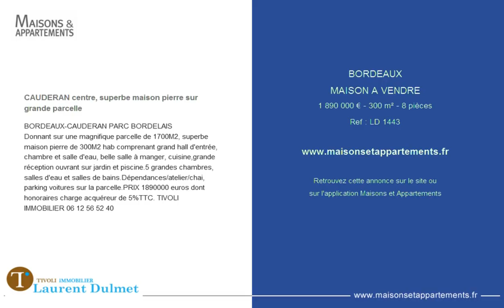BORDEAUX - MAISON A VENDRE - 1 890 000 € - 300 m² - 8 pièces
Référence : LD 1443

CAUDERAN centre, superbe maison pierre sur grande parcelle
BORDEAUX-CAUDERAN PARC BORDELAIS
Donnant sur une magnifique parcelle de 1700M2, superbe maison pierre de 300M2 hab comprenant grand hall d'entrée, chambre et salle d'eau, belle salle à manger, cuisine,grande réception ouvrant sur jardin et piscine.5 grandes chambres, salles d'eau et salles de bains.Dépendances/atelier/chai, parking voitures sur la parcelle.PRIX 1890000 euros dont honoraires charge acquéreur de 5%TTC. TIVOLI IMMOBILIER 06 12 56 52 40